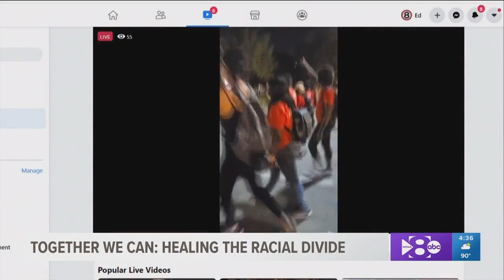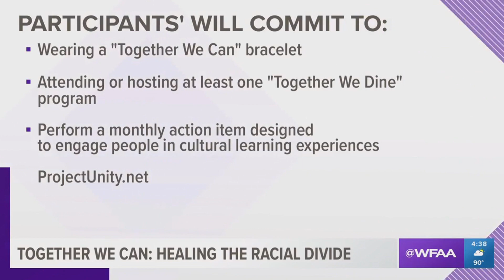Rob Crain | Crain Brogdon LLP - ABC WFAA, Together We Can Healing The Racial Divide (2020)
Highly Rated Dallas Injury Attorney Rob Crain and Toska Medlock Lee from Project Unity on television yesterday broadcasting in Dallas.